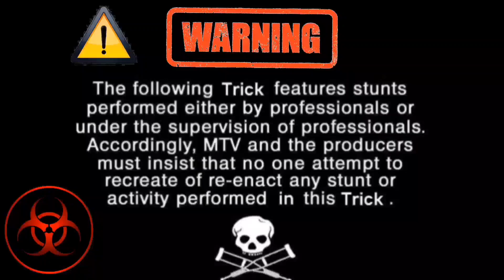Big balloon vs 20ltr water bottle with dry ice - कैमरा हिल गया धमाके से 😁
title:
CO2 gas in balloon

dry ice

dry ice in balloon

experiments

experiment xyz 2914

experiment

crazy xyz

experiment xyz

gas and oxygen in monster ba...

crazy xyz balloon

experiment xyz balloon

big balloon

crazy xyz monster balloon
danger balloon

gas in monster balloon

we made world's most danger...

best balloon experiment

tractor vs balloon

tiu

balloon
biggest
monster
experiment xyz
experiment xyz 2914
crazy xyz
experiment
experiments

 Instagram I'd: Santoshprasad9137